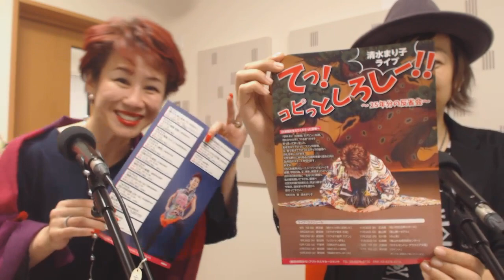【かつしかFM】歌謡大行進 ゲスト：渡辺由高、沢田正人、清水まり子 2019/10/1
毎週火曜18:00～19:00生放送
今回はゲストに渡辺由高さん、沢田正人さん、清水まり子さんをお迎えしてお送りしました！